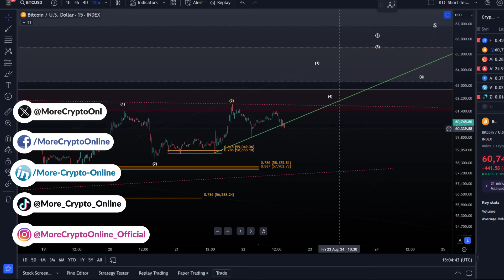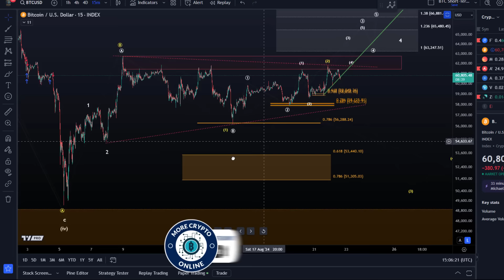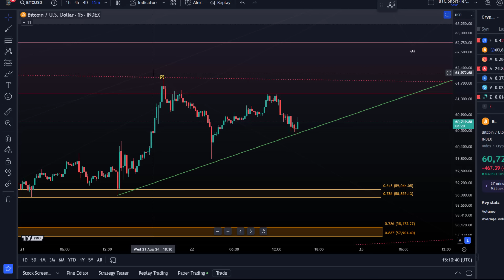Bitcoin (BTC): Upside Breakout Coming? Bullish and Bearish Elliott Wave Analysis